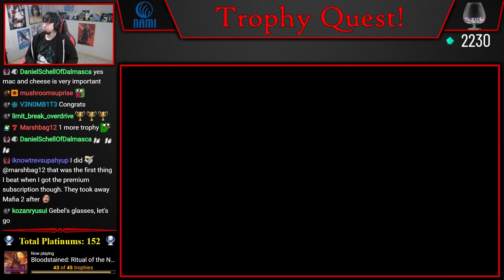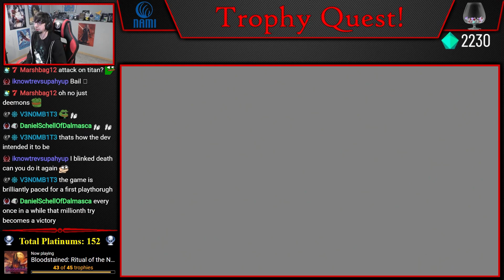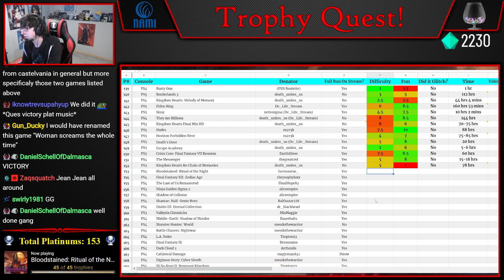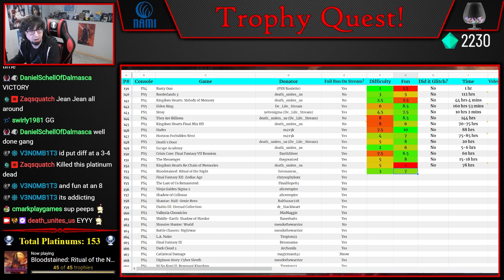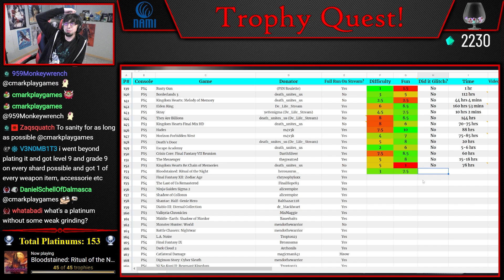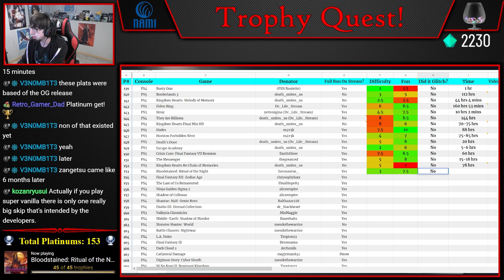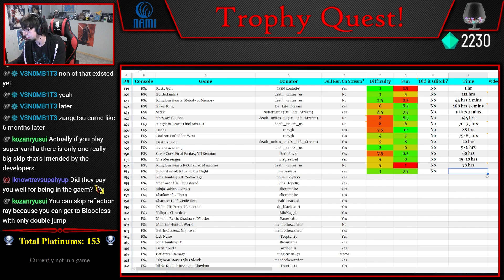Getting The Bloodstained: Ritual of the Night Platinum Trophy [4-8Live]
See info on all of my previous trophies and donate for the next platinum trophy

4get the h8rs. Always.

4-8Productions